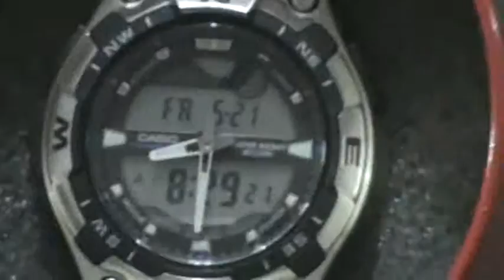2010.05.20 Minha Família - My Family